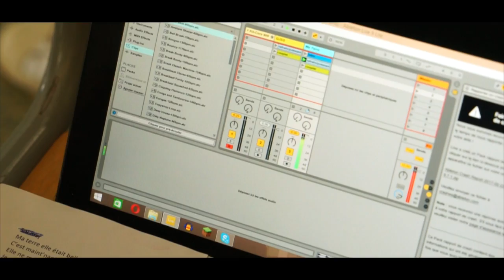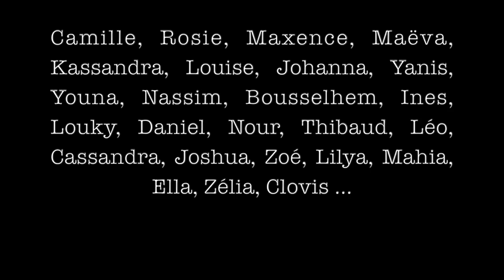Les Barbeaux - Le Bal des Barbillons - Le Voyage